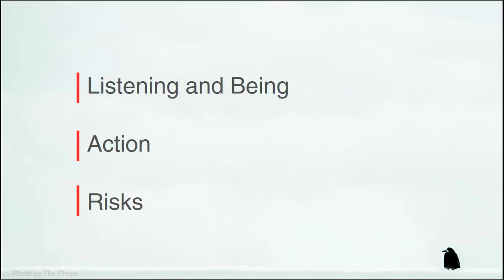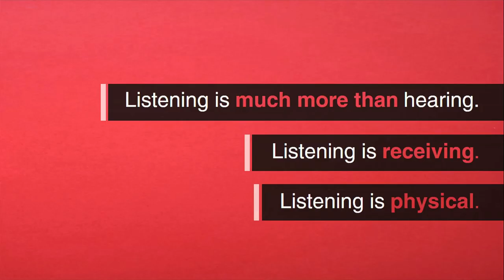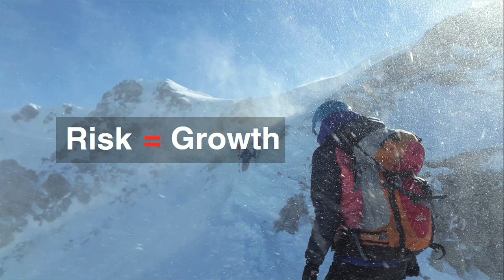Why have we stopped taking risks? | Saurabh Sachdeva | TEDxMICA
To take up risks is not easy, especially for a dyslexic child who was sexually abused. Saurabh has been this child, but he chose to write his own destiny by taking risks. Acting rescued him, gave him hope to fight and the courage to take a leap of faith in order to grow. Through his anecdotes and experiments, he shares his take on how one can strive towards attaining freedom. While explaining the different kinds of actions and risks, he stirs an interesting question - Why have we stopped taking risks?
An acting coach, actor, and director, Saurabh Sachdeva is the man behind the acting skills of many acclaimed actors. His role as Sulaiman Isa in the Netflix special Sacred Games gained huge popularity. With a strong career of over 17 years, Sachdeva has played pivotal roles in movies such as Maroon and Manmarziyaan.
An Acting Coach, an Actor and a Director, Saurabh Sachdeva has donned many hats in the Indian Film Industry. As an actor, he has played the pivotal role of Sulaiman Isa in the Netflix special Sacred Games and was also seen in critically accalimed movies such as Maroon and Manmarziyaan. As a prestigious acting coach with an experience of over 15 years, Saurabh Sachdeva is the man behind the acting chops of many illustrious actors. He is the founder of 'The Actor's Truth', an academy dedicated to training and education in the art of acting and theatre performance. He has also directed the short film 'Gul' and many theatre plays. This talk was given at a TEDx event using the TED conference format but independently organized by a local community.